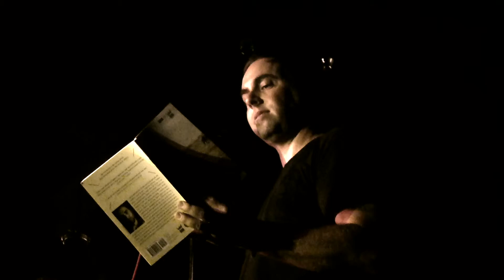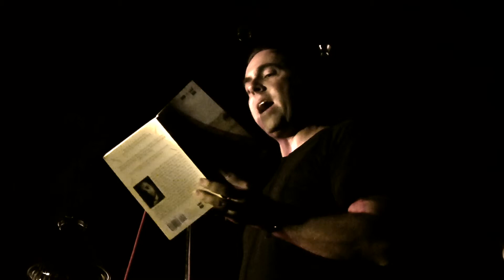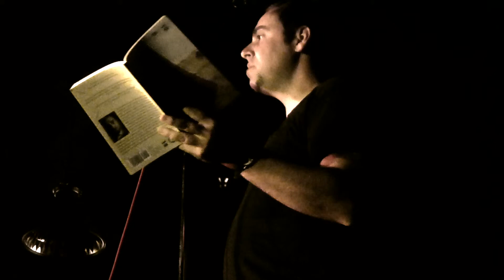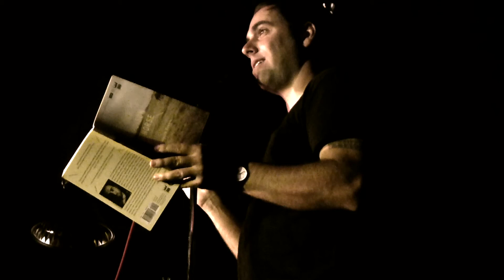Derrick C. Brown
Derrick reads some of his poetry.